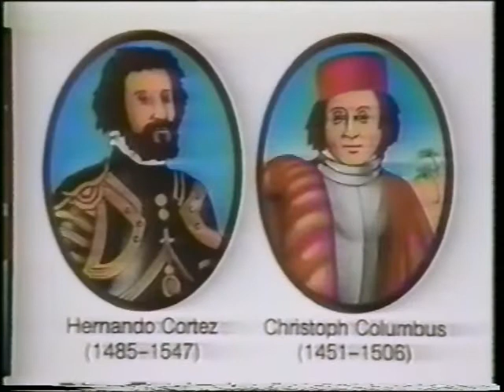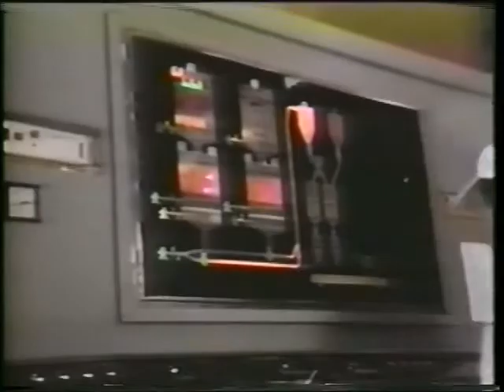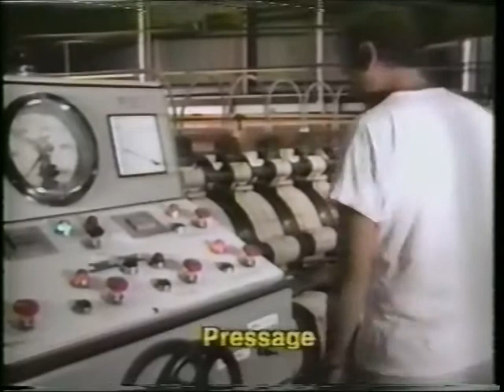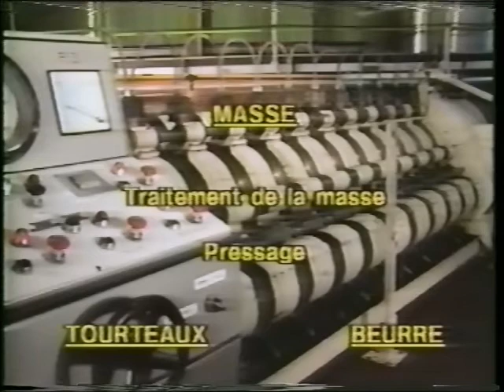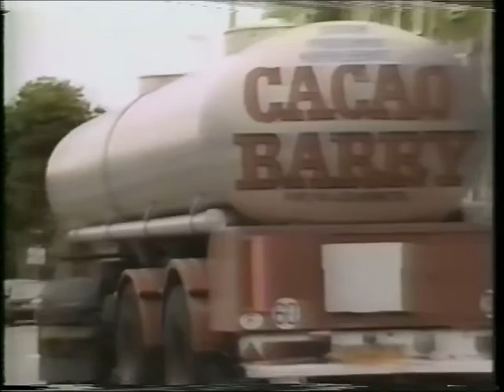Chocolate Production & Tempering Part 1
Courtesy of Barry Callebaut

Marque Foods, Inc. does not own the rights to this video.